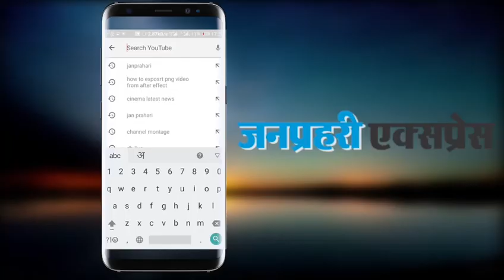Satyameva Jayate 2 Movie Official Teaser | John Abraham, Divya Khosla | Release On 12th May 2021